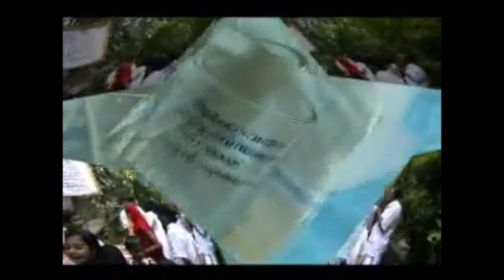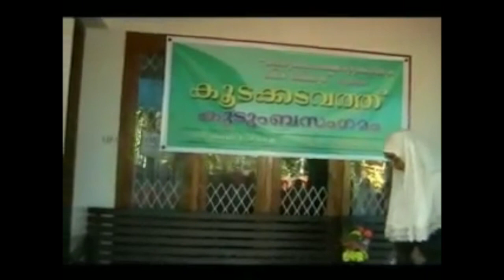കുടുംബസംഗമം - കുറ്റ്യാടി 2007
കൂടക്കടവത്ത് കുടുംബസംഗമം 2007
Camera: Jaleel Kuttiadi